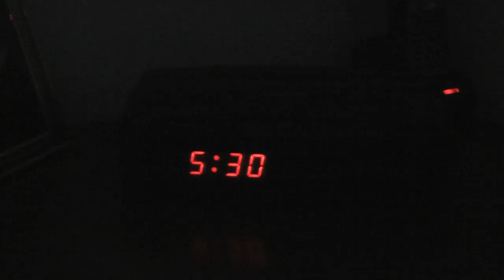one week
One week before Niseko ski trip